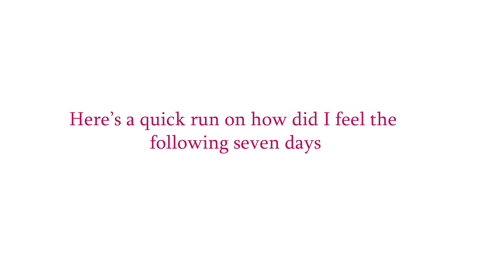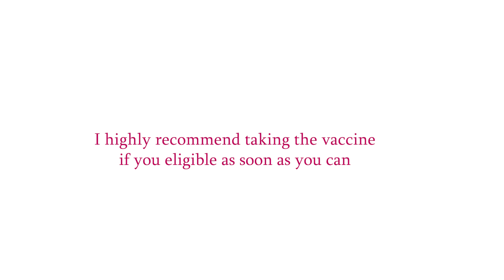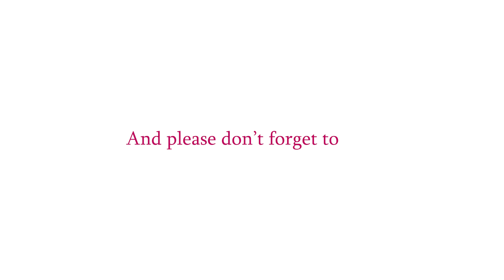How did I feel the first week after taking Pfizer mRNA Covid-19 vaccine